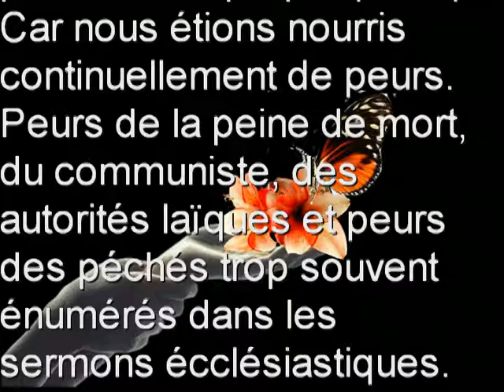Ce que je voudrais